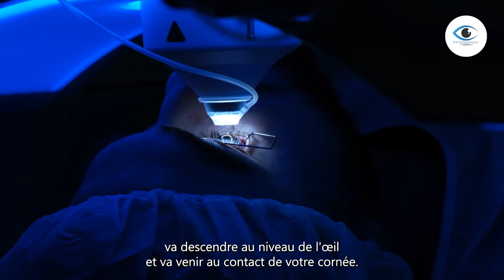Chirurgie laser LASIK : comment çà se passe ? Pole Ophtalmologique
La chirurgie réfractive regroupe l’ensemble des opérations laser visant à supprimer le port des lunettes et des lentilles. Tous les problèmes visuels sont susceptibles d’être corrigés : myopie, hypermétropie, astigmatisme et presbytie.
De nombreuses techniques laser existent : Lasik, Presbylasik, PKR, Smile …
Vous allez bientôt vous faire opérer de chirurgie réfractive par LASIK ? Découvrez ici les différentes étapes du LASIK  :
- Comment se passe le bilan pré-opératoire ?
- Comment se préparer à la chirurgie?
- Comment se déroule l'opération et que ressent-on?
- Comment se passent les jours après l’intervention ?

Pour en savoir plus sur le Pôle ophtalmologique et son équipe

Si cette vidéo du Pôle Ophtalmologique a permis de vous éclairer, alors laissez-nous un Pouce Bleu : 👍.